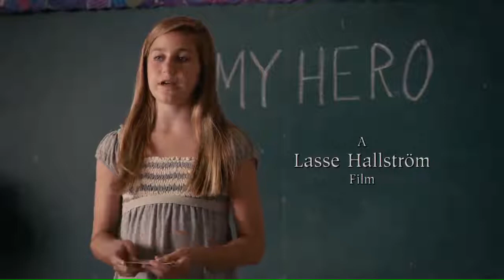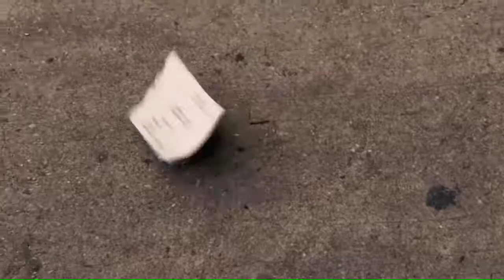Hachiko: A Dog's Tale part -1 (2009)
All material belongs to FUJI TV.